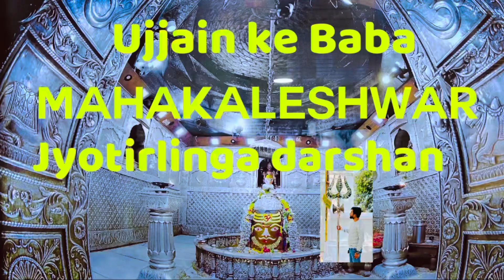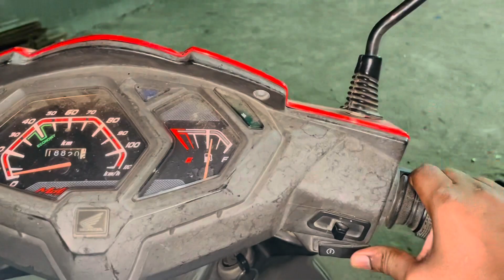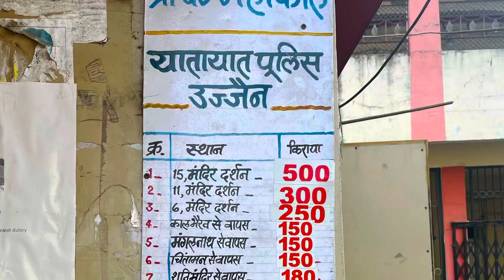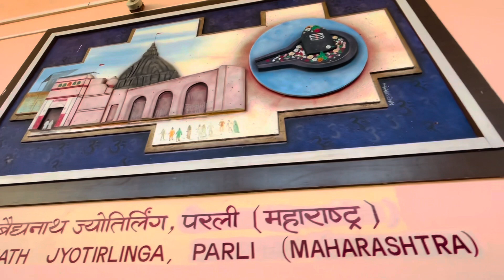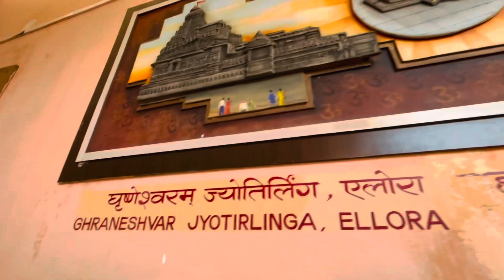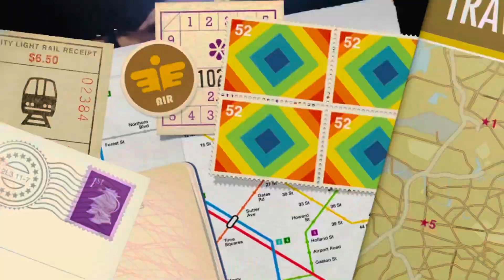Ujjain ke Baba Mahakaleshwar (Mahakal) ji ka darshan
As per the Shiva Purana, Brahma and Vishnu once had an argument over who was supreme in the creation.To test them, Shiva pierced the three worlds as an endless pillar of light, the jyotirlinga. Vishnu and Brahma decide to travel along the pillar downwards and upwards respectively, to find the end of the light. Brahma lied that he had found the end, while Vishnu conceded his defeat. Shiva appeared as a second pillar of light and cursed Brahma that he would have no place in ceremonies while Vishnu would be worshipped till the end of eternity. The jyotirlinga is the supreme partless reality, out of which Shiva partly appears. The jyotirlinga shrines, thus are places where Shiva appeared as a fiery column of light.There are 64 forms of Shiva, not to be confused with Jyotirlingas. Each of the twelve jyotirlinga sites take the name of the presiding deity - each considered different manifestation of Shiva.At all these sites, the primary image is lingam representing the beginningless and endless Stambha pillar, symbolizing the infinite nature of Shiva